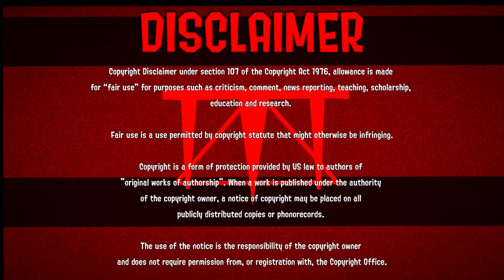MULTIKILLS and KILL CLIPS Before Splatoon 3 Compilation #5 | Splatoon 2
Old Videos has been updated from 10/20/2024

"Music"

- White Bat Audio - Plague Rat @ Karl Casey
- White Bat Audio - Hunting Of The Flesh @ Karl Casey
- White Bat Audio - Fight Like Hell @ Karl Casey(Outro Music)
- Half Life OST - Valve Theme

"Socials"

▶▶Discord Server(TV-14 Only):

"Timestamps"

0:00 - K-Fee Splatoon 2 Ad
0:13 - Intro
0:28 - Multikill Montage
8:13 - Outro